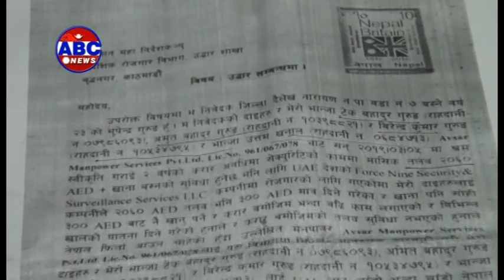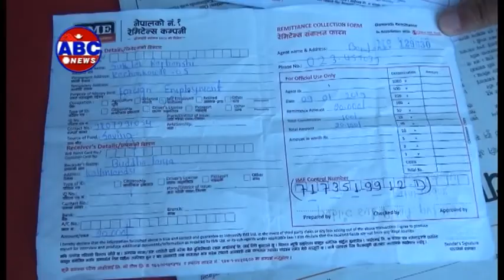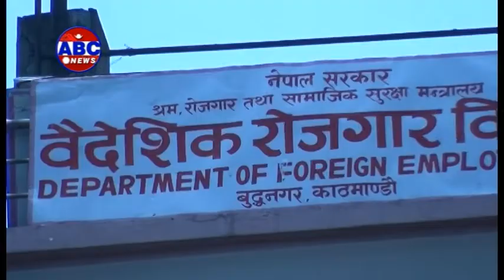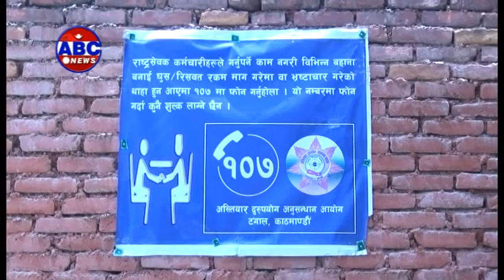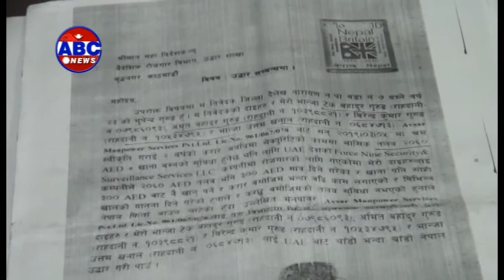ABC Report : विदेशिएका हजारौं युवाहरु अलपत्र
देशमा रोजगारको अभाव हुँदा दिनहुँ १२ देखि १५ सय युवाहरु विदेशिन बाध्य छन् । वैदेशिक रोजगारका लागि विदेशिएका हजारौं युवाहरु अलपत्र पर्ने गरेका कारण जनमानसमा थप निराशा थपिदै गएको छ । वैदेशिक रोजगारको आशमा ठगी धन्दामा फसेर वर्षौ–वर्षौसम्म स्वदेशमै बरालिएर बस्नेहरुको अवस्था निराशजनक त छ नै, विदेशमा पुगिसकेकाहरुले पनि सम्झौता अनुसारको काम, दाम र माम नपाउनुको पीडा झनै दर्दनाक छ ।